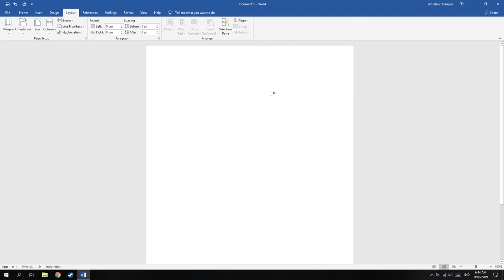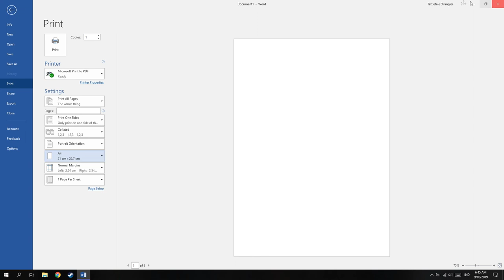Cara Mengatur Format & Ukuran Kertas di Ms.Word!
oke bang,kali ini guwek akan memberikan video tutorial bagaimana cara mengatur format dan ukuran kertas supaya pas saat diketik dan tidak ada yang terpotong saat di print,semoga bisa membantu :D

PSU : Gardu Listik
VGA : Bawaaan Mobo
FAN : Kipas Turbin
Processor : AMD Athlon x64 0.1 GHz
Motherboard : Motherboard Mati
HDD : Harddisk PS2
Casing : Kardus&Triplek
Monitor : GG 55 inch Curved Edition
Memory: 128MB Cap Tiga Setang
Headset : Samsul Wireless Edition(Emang gak ada kabel,karena digunting)
Mouse: Virtual Mouse
Keyboard: Virtual Keyboard
Kursi: Kursi Taman